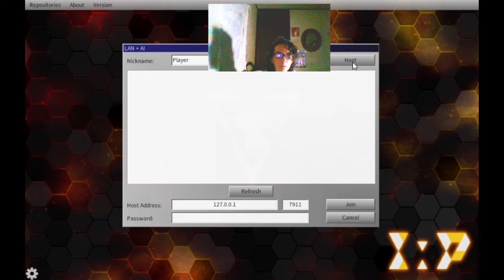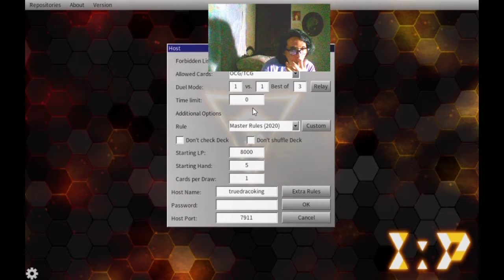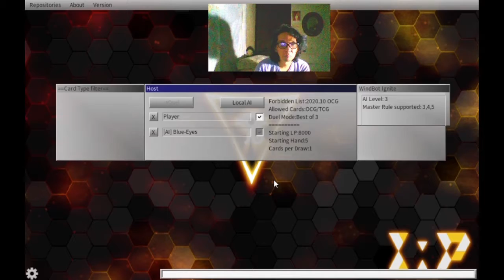MR5 Salamangreat | The Deck Workshop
Just testing myself if I can still remember the build I used in tournaments last year, while adapting it to the new Master Rules.

Want more, live? Go here 👉🏽